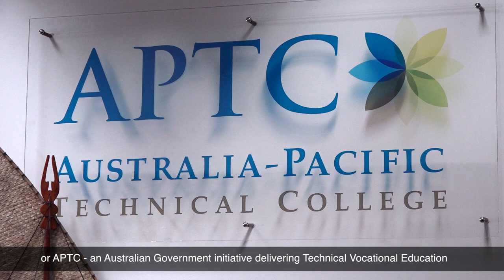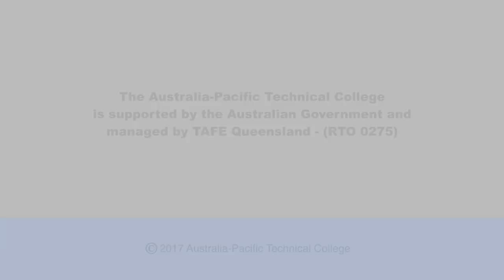ONE STORY MANY LIVES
Avikash Singh is an emerging talent in the culinary industry in the Pacific. He is one of the many outstanding graduates trained by the Australia-Pacific Technical College, an Australian Government initiative delivering Technical Vocational Education and Training to Pacific people. Avikash graduated in 2011 with a Certificate III in Commercial Cookery qualification, and is part of the growing APTC alumni of over 10,600 graduates. He believes that his APTC training has had a major impact on his career.